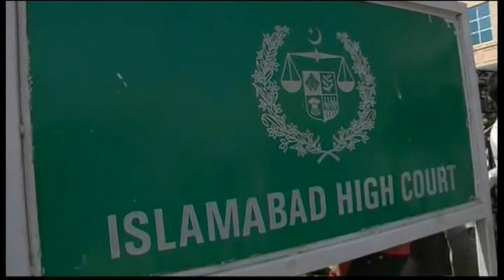5098AS PAKISTAN-MUSHARRAF COURT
5098AS PAKISTAN-MUSHARRAF COURT